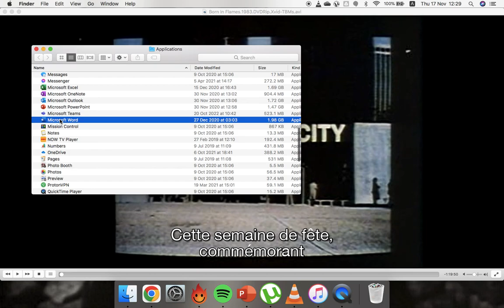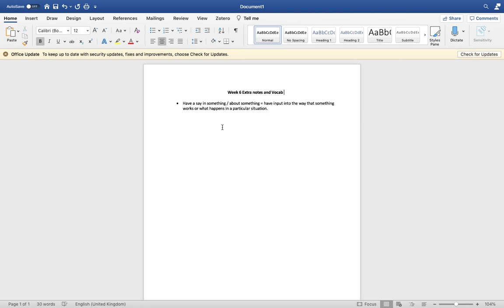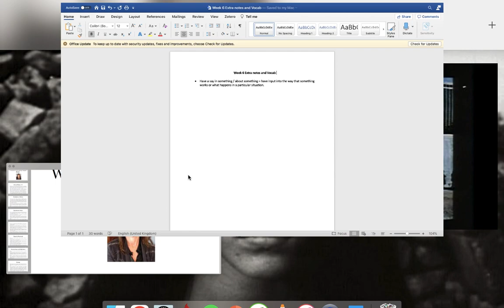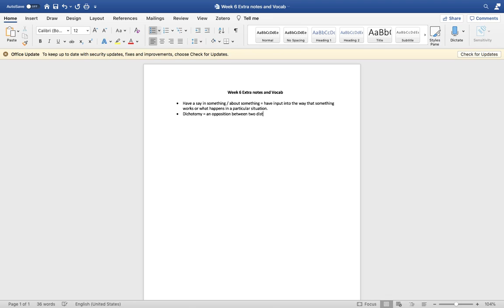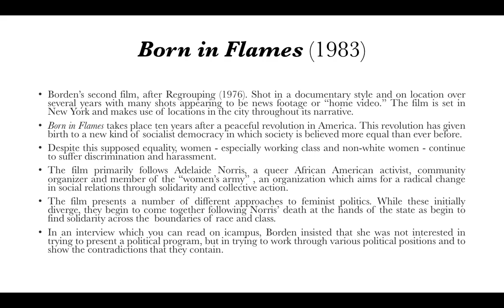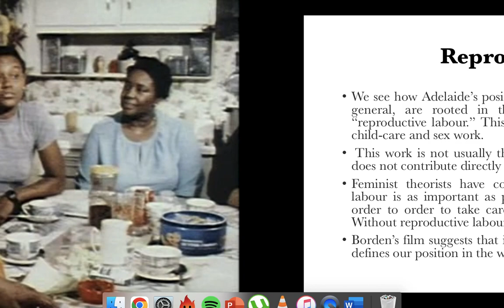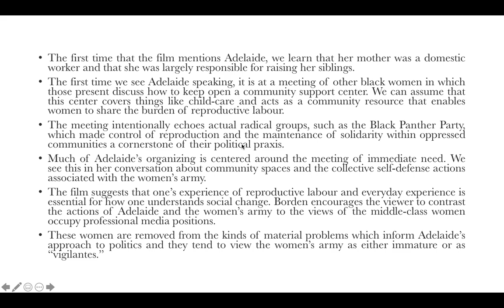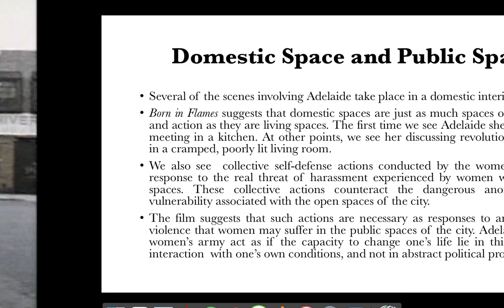Queer Literature and Film Week 5: The Films of Lizzie Borden (Part 1)